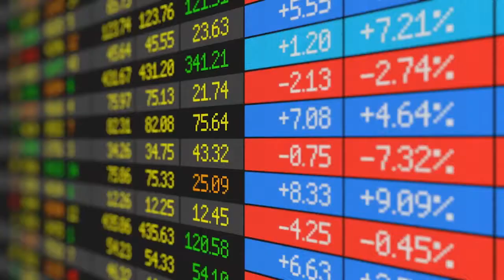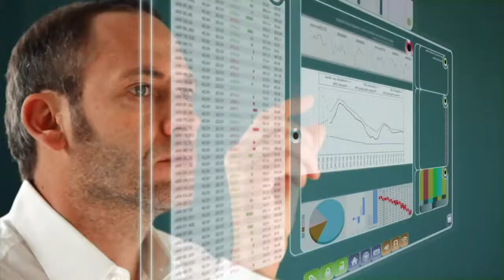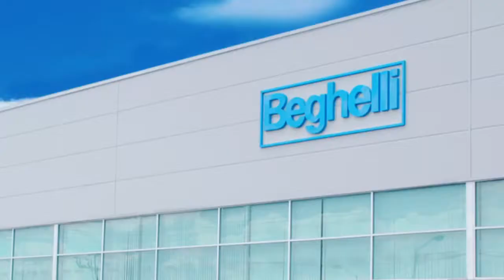Conectando Soluciones con Beghelli Iluminación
Beghelli / Iluminación Industrial, Emergencia y Sistemas de Control